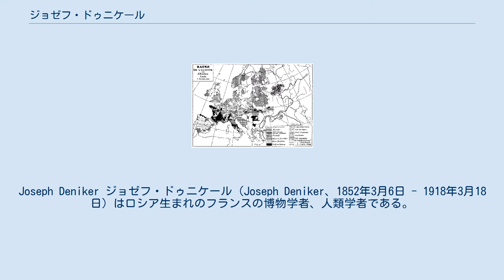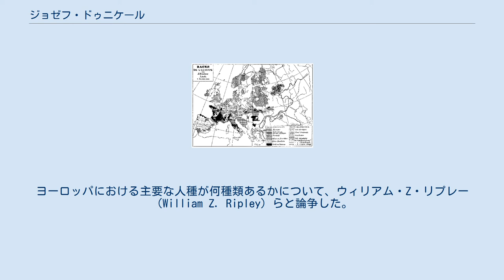ジョゼフ・ドゥニケール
Joseph Deniker ジョゼフ・ドゥニケール（Joseph Deniker、1852年3月6日 - 1918年3月18日）はロシア生まれのフランスの博物学者、人類学者である。
ヨーロッパの詳細な人種地図を作成したことで知られる。
 ロシア南部のアストラハンにフランス人の両親のもとに生まれた。
サンクトペテルブルクの大学、工科研究所で学び、エンジニアとなった。
コーカサスの石油地域や中部ヨーロッパ、イタリア、ダルマチアを旅した。
フランスに移住して、ソルボンヌ大学で学び、1886年に自然科学の学位を得て、1888年にパリ自然史博物館の司書主任に就任した。
『世界地理事典』（Dictionnaire de geographie universelle）の執筆者の一人で、人類学や動物学の学術雑誌に多くの論文を寄稿した。
1904年にイギリスの王立人類学研究所に招かれ、ハクスリー記念講師職を受けた。
 ドゥニケールの "Races de l'Europe" （1899年）のヨーロッパの人種地図 人類学のドゥニケールの主著は『地球の人種と民族』（"Les races et les peuples de la terre"）である。
ドゥニケールの作成したヨーロッパの人種地図は20以上に上る人種に分類したもので、当時多くの研究に引用された。
ヨーロッパにおける主要な人種が何種類あるかについて、ウィリアム・Z・リプレー（William Z. Ripley）らと論争した。
ドゥニケールの人種の分類では、ヨーロッパの主要な人種を「北方人種」、「地中海人種」、「Oriental」、「ディナール人種」、「イベリア人種」、「アルプス人種」（Nordic、Littoral、Oriental、Adriatic 、Ibero-Insular、Occidental)に分けることを提案した。さらにサブタイプとして、Sub-Nordic、North-Occidental、Vistulian、Sub-Adriaticを提案した。 同時代の人種を論じた人類学者にはカール・ペンカ（Karl Penka）がおり、またドゥニケールの人種分類は、ナチスお抱えの人種学者、 ハンス・ギュンターに影響を与えたとされる。